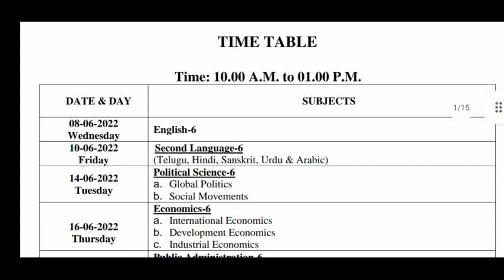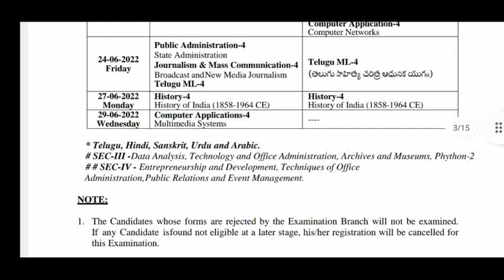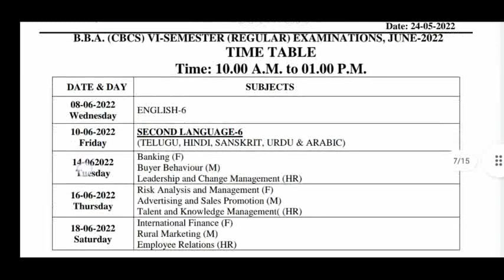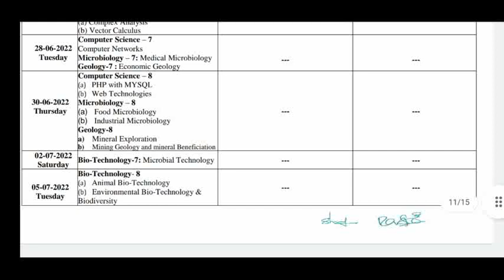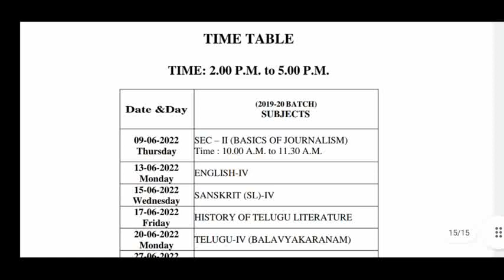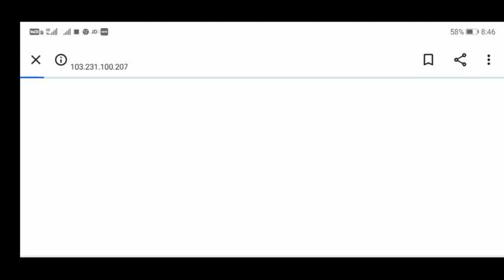Palamuru University Exams timetable 2022|PU DEGREE 2ndSemester, 4th&6th sem Regular/Backlog Exams